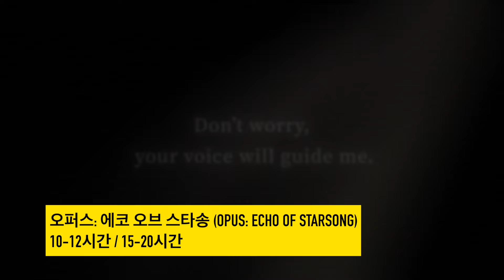2024년 2월 15일 게임 패스 서비스 종료 타이틀 엔딩 및 도전 과제 소요 시간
2024년 2월 15일에 게임 패스 서비스를 떠나는 타이틀의 엔딩 및 도전 과제 소요 시간을 정리해 봤습니다.